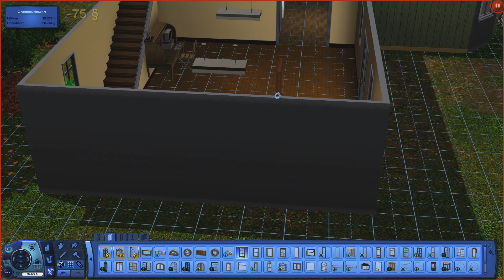Die Sims 3 [Staffel 3] #34 SPECIAL FOLGE 4/4 Der Ausbau [Deutsch/Bayrisch]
Lets Play in Bayrisch/Deutsch
Die Sims, Mundart, Simulation, Traumkarrieren, Supernatural, Lebensfreude, Jahreszeiten, Into the Future

Schon gesehen?